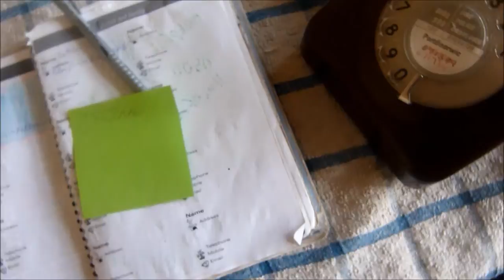The New Railway Series One Episode One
The North Western Railway has closed and Thomas and Duck have been sold to a Preservation Society in England. This series will be made public every Saturday at 7:30PM Great Britain Time.